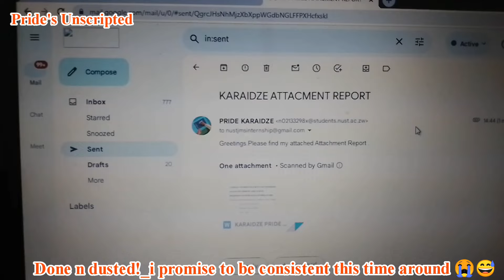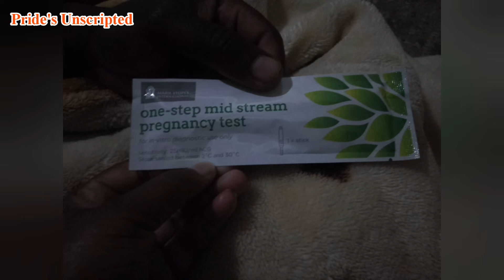DAYS IN MY LIFE VLOG, PREGNANT TESTING, LUVEVE ROAD FIGHT AND MORE_BULAWAYO ZIM VLOG#bulawayo